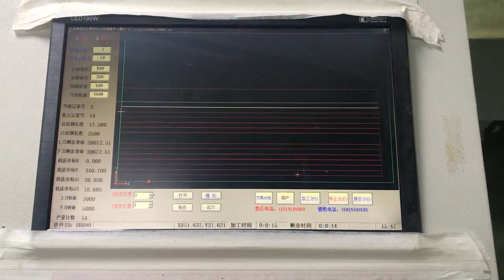Shenzhen SenYan Circuit Co.,Ltd./PCB manufacturing print circuit board and PCB assembly PCBA factory